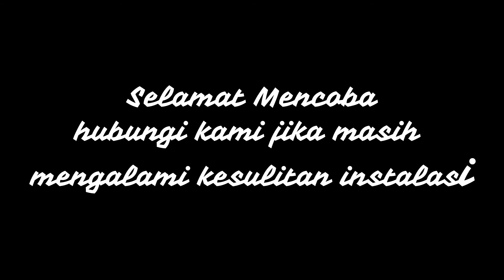instalasi alat penarik screen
Instalasi alat penarik screen dari Digimazing Store. Unboxing Alat Penarik Screen